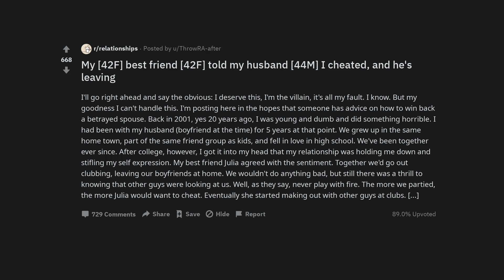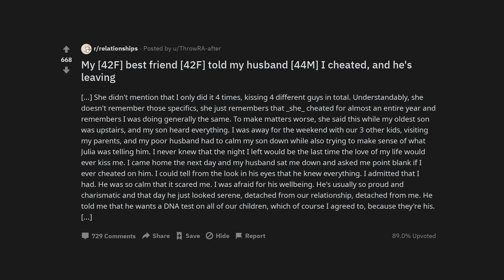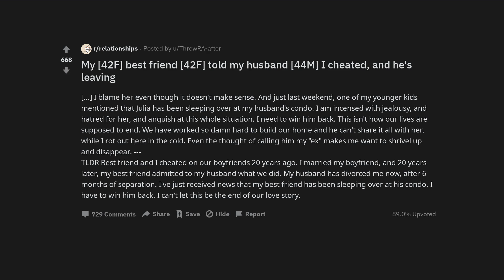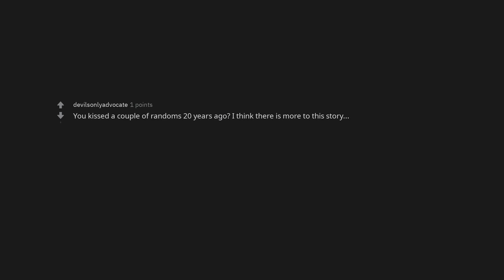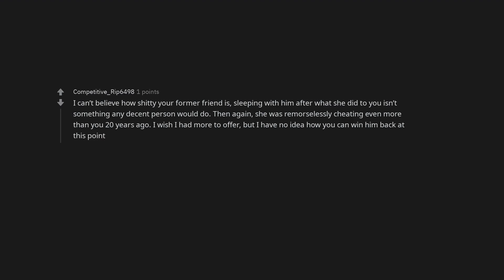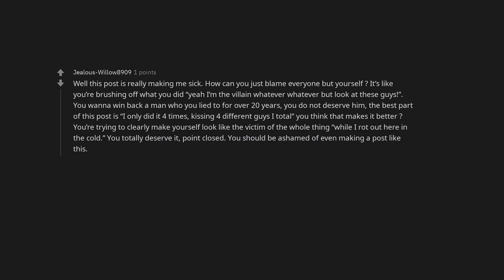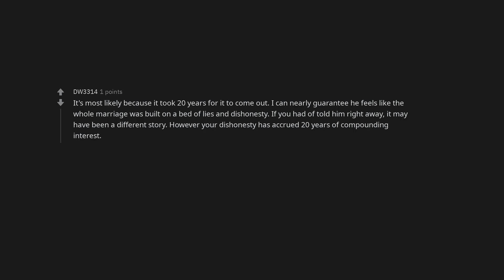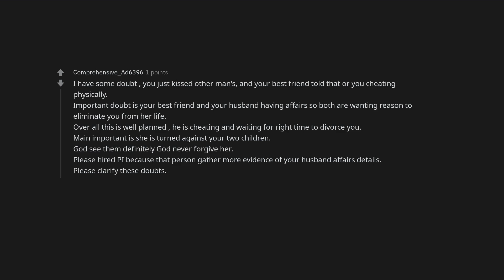My [42F] best friend [42F] told my husband [44M] I cheated, and he's leaving